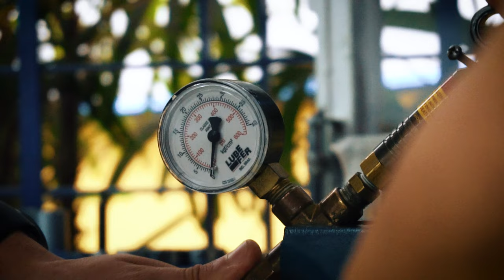O "BOOM" no mercado de bicicletas | Mecânico Formado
Após fazer uma cirurgia, José encontrou na bicicleta uma forma de manter a saúde em dia. A partir daí, se apaixonou pelas duas rodas e levou o esporte a sério.

Com o “boom” no mercado de bikes, acabou faltando mão de obra qualificada em sua região, o que o incentivou a fazer o curso e se tornar o diferencial da sua área.

Aqui, na Escola Park Tool, ele acabou com muitos mitos da mecânica e conseguiu se livrar dos vícios na manutenção. Agora, sai preparado para encarar o mercado com competência e credibilidade!

ASSISTA TAMBÉM
ASK BIKE

NOSSAS UNIDADES

HENRIQUE ZOMPERO